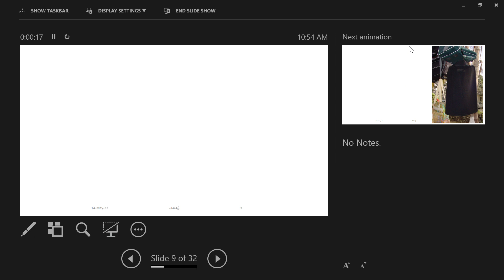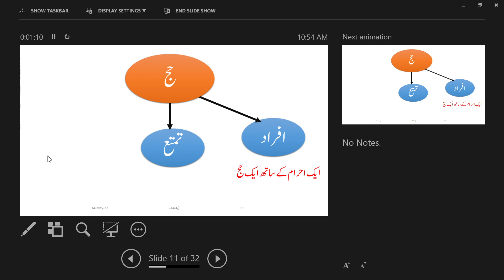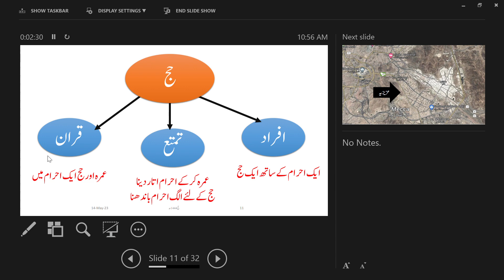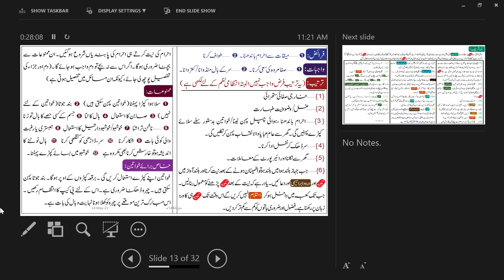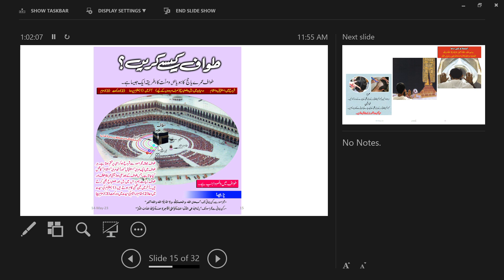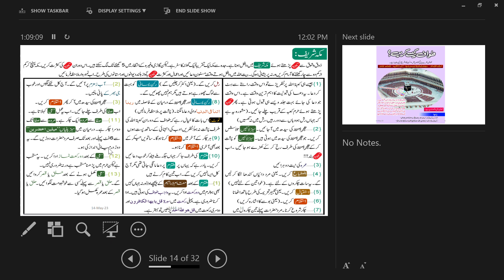Hajj Tarbiyati Nashist (1444/2023)|| عمرے کا مکمل طریقہ ||Hazrat Aqdas Mufti Faisal Hayat Saheb db